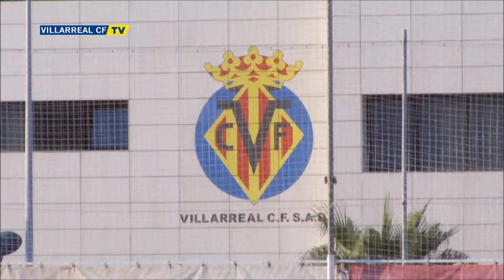Entrenamiento del Villarreal CF (22/9/2015)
Entrenamiento del Villarreal CF antes de viajar a tierras andaluzas para enfrentarse al Málaga CF.